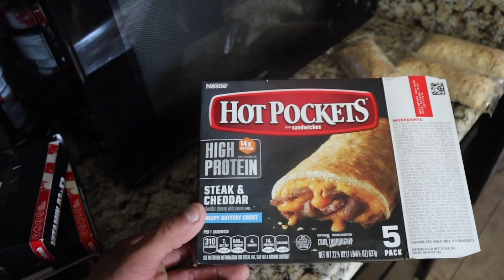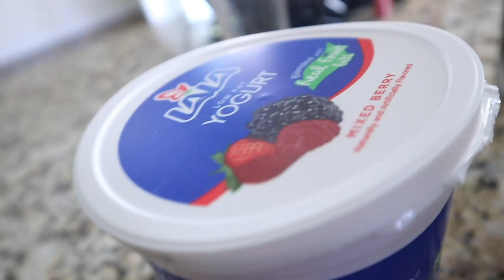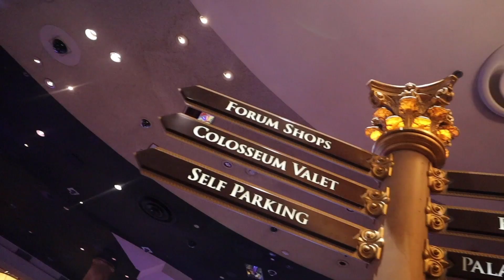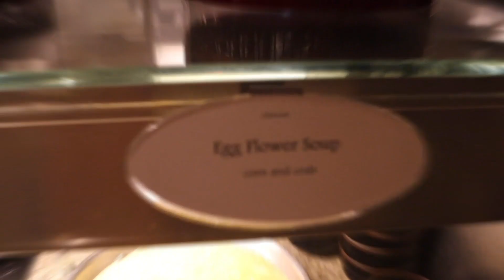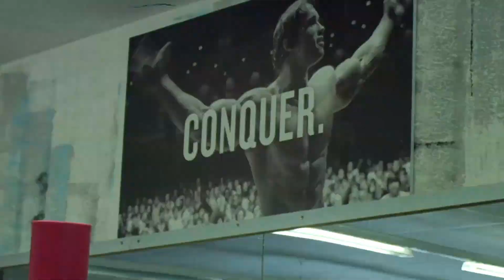Bestes Buffet der Welt, hat es sich GELOHNT?!?!?!?! Vegas Vlog #3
►►Oder als Bundle mit meinem PostWorkoutShake#DiesDas

►►Social Media!!